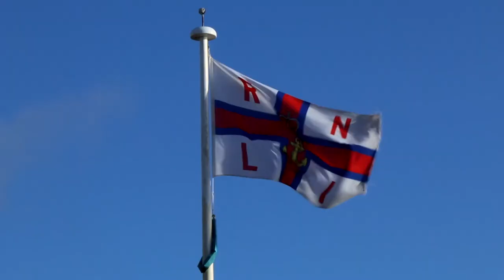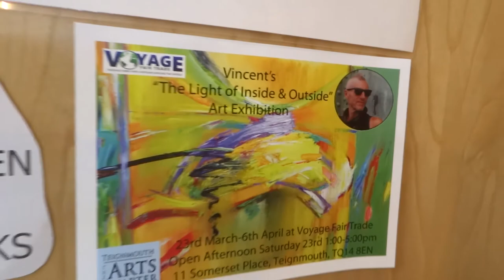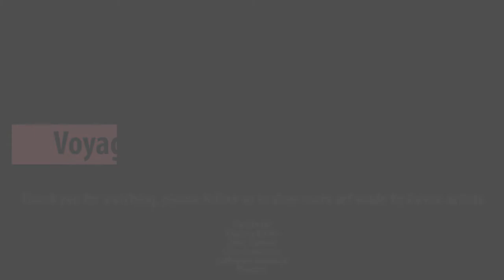Explore art with Voyage Art Galleries and Workshops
Two short interviews with the talented South West Devon artists John Skinner and Clare Jenkinson.
Follow the journey of creating incredible art with Virginia Griem and Catherine Kennedy. A small tour around one of Vincent's art exhibitions.